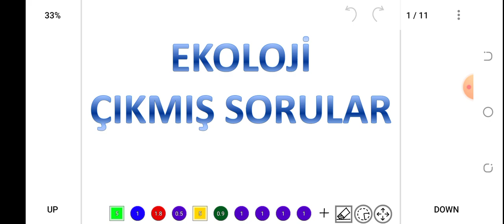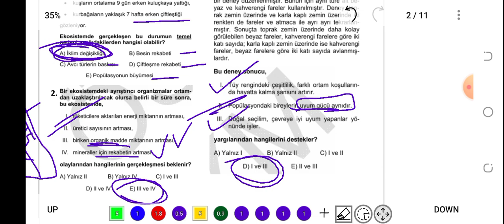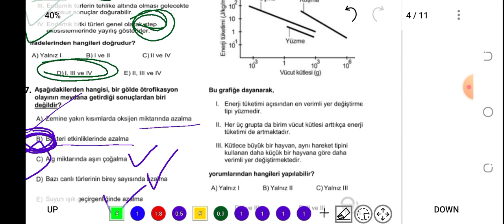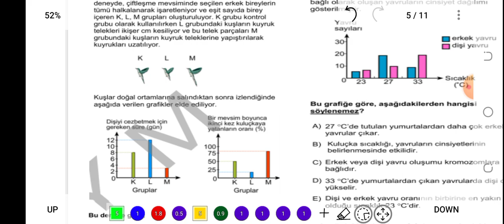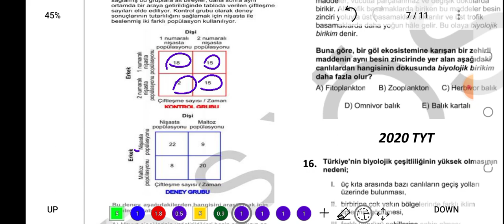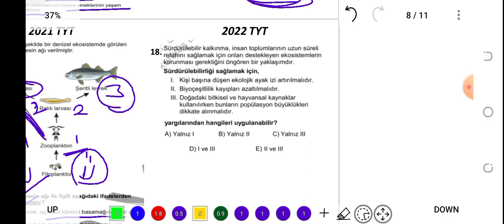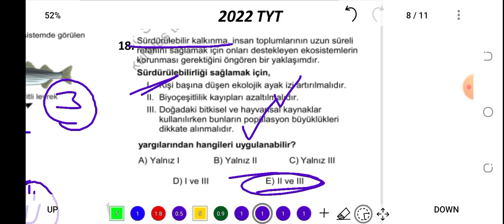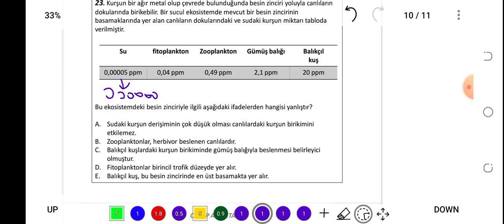4. TYT EKOLOJİ ÇIKMIŞ SORULAR / 2010-2022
PDF